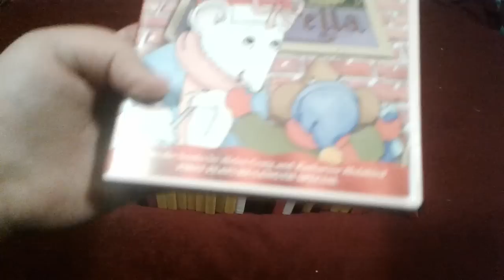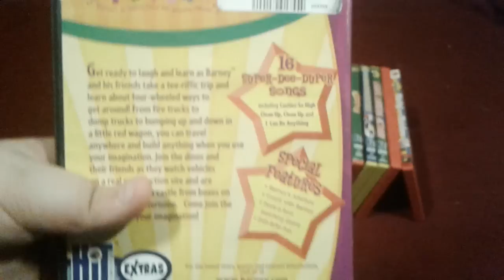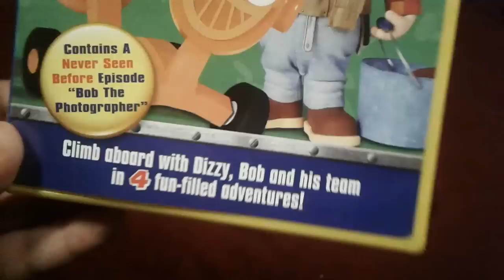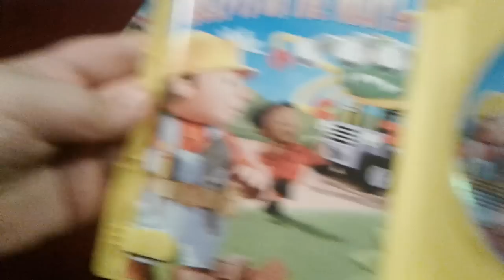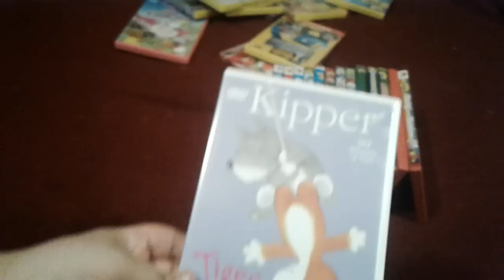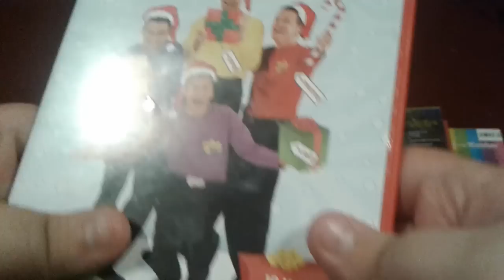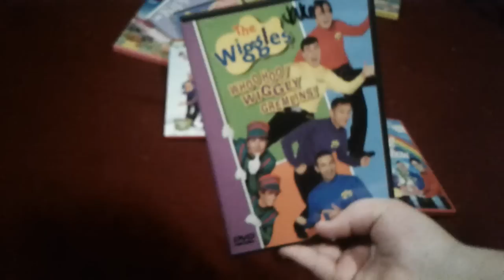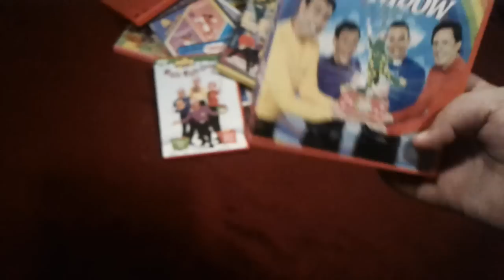My hit entertainment DVD collection 2017 edition